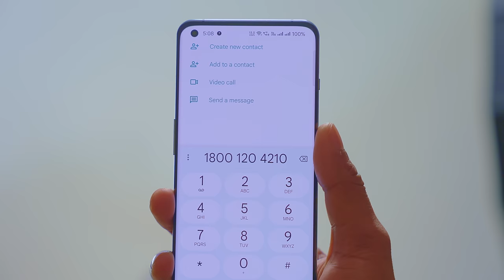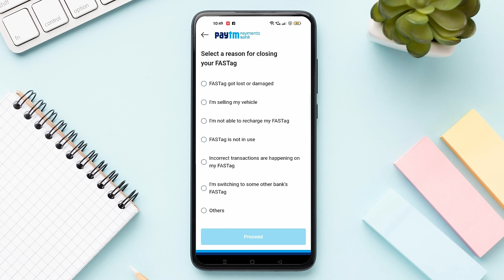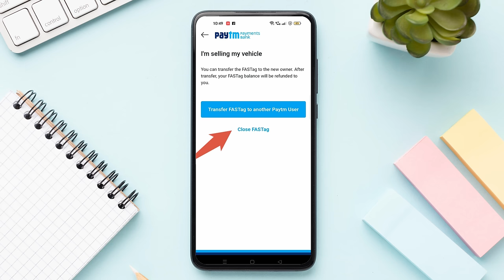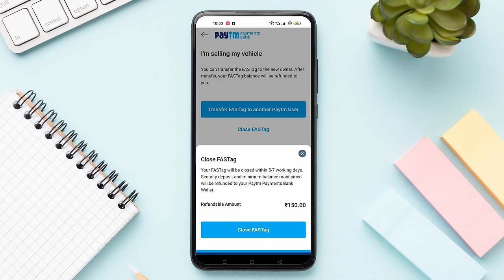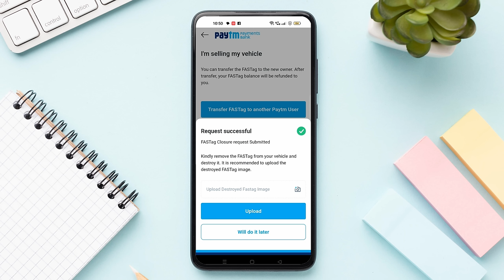Paytm Ban News: Paytm FASTag Ka Kya Hoga, How To Port FASTag From Paytm, How To Close Paytm FASTag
Paytm FASTag Ban News: What Happens Next? How to Port FASTag from Paytm & Close Your Paytm FASTag Account

🚨 Paytm FASTag Ban Update: In this video, we dive into the latest news regarding the Paytm FASTag ban and discuss the implications for users. If you're wondering about the future of your Paytm FASTag and looking for alternatives, we've got you covered!

Understanding the Paytm FASTag Ban:

The decision to ban Paytm FASTag services has left many users seeking alternatives. Before diving into the porting process, it's essential to comprehend the reasons behind the ban and the implications it may have on users' daily commuting and toll payments.

Why Port FASTag from Paytm:

The ban may have prompted users to explore other FASTag service providers due to concerns about the reliability and continuity of services. Additionally, some users might be looking for better features, customer support, or competitive pricing offered by alternative FASTag providers.

Steps to Port FASTag from Paytm:

Research Alternative FASTag Providers:
Start by researching other FASTag service providers. Look for reputable companies that offer reliable services, widespread acceptance, and user-friendly interfaces. Some popular alternatives include banks, toll plaza-operated systems, and other digital wallet providers.

Open an Account with the Chosen Provider:
Once you've selected a new FASTag service provider, open an account with them. This often involves providing necessary documentation, such as vehicle registration details and identification proofs. Ensure that all required information is accurate and up-to-date.

Request FASTag Porting:
Contact the customer support of your new FASTag provider and inquire about the porting process. They will guide you on the necessary steps and documentation required to port your FASTag from Paytm to their platform. This may involve submitting a porting request or filling out an application form.

Submit Necessary Documents:
Prepare the required documents, including your vehicle registration certificate, KYC documents, and any other information specified by the new FASTag provider. Submit these documents through the prescribed channels to initiate the porting process.

Complete Verification Process:
Your new FASTag provider will verify the submitted documents and information. This may involve an authentication process to ensure the accuracy of the details provided.

Activate Your New FASTag:
Once the verification process is complete, your new FASTag will be activated. You will receive the new FASTag tag, and instructions on how to affix it to your vehicle will be provided. Ensure proper installation to avoid any issues during toll payments.

Update Toll Plaza Information:
Inform toll plaza authorities about the change in your FASTag provider. This is crucial to ensure a seamless experience during your commute. Update your new FASTag details with the relevant toll plaza authorities to avoid any inconveniences.

Close Your Paytm FASTag Account:
After successfully porting your FASTag to the new provider, it's advisable to close your Paytm FASTag account. Contact Paytm customer support to inquire about the closure process and ensure that there are no pending transactions or issues with your Paytm FASTag account.

Video Topic:
"Breaking: Paytm FASTag Ban News and What's Next? | How to Port FASTag from Paytm!"
"Paytm FASTag Ban Update: Step-by-Step Guide on Porting FASTag from Paytm"
"Paytm FASTag Ka Kya Hoga? Latest News & Easy Steps to Port FASTag"
"Navigating Paytm FASTag Ban: How to Efficiently Port Your FASTag"
"Paytm FASTag Ban Explained: Learn How to Port FASTag and What to Expect"
"Paytm FASTag Ban: Your Complete Guide to Porting FASTag Hassle-Free"
"What To Do After Paytm FASTag Ban? | Quick Guide to Porting FASTag"
"Paytm FASTag Ban News: The Hows and Whys, Plus Porting FASTag Tutorial"
"Step-by-Step: How to Port FASTag from Paytm After the Ban"
"Closing Paytm FASTag? Here's How to Port and What You Need to Know!"